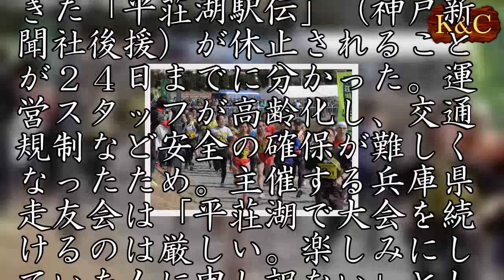平荘湖駅伝が休止 スタッフ高齢化で安全確保困難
毎年３月に兵庫県加古川市の平荘湖周回コースで行われてきた「平荘湖駅伝」（神戸新聞社後援）が休止されることが２４日までに分かった。運営スタッフが高齢化し、交通規制など安全の確保が難しくなったため。主催する兵庫県走友会は「平荘湖で大会を続けるのは厳しい。楽しみにしていた人に申し訳ない」としている。　平荘湖駅伝は１９８０年に始まり、１７年は２７２チーム、約１６００人が参加した。盛況を博す一方、運営する実行委員会のメンバーは大半が７０代以上となり、スタッフの数は年々減っていたという。昨年末に休止が決まり、関係者やこれまでの参加チームに報告した。　実行委員長の川崎弘さん（７７）は「会場を移して新しい大会を立ち上げる話もあるが、みんな年を取った。今後どうなるかは分からない」と話した。（伊藤大介）